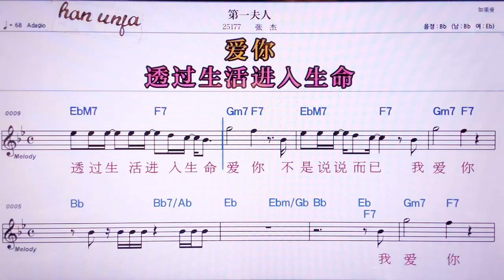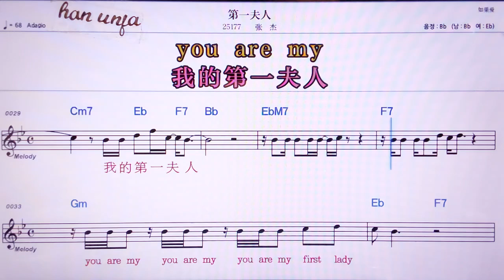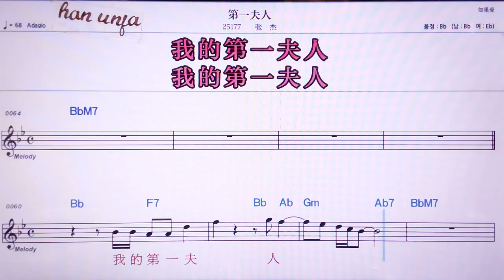💖띠이푸런/짱찌에 👍MR,노래방, 악보, 코드,Karaoke With Sheet Music